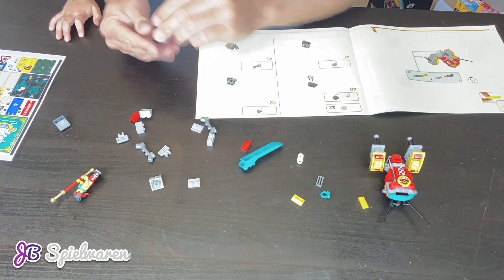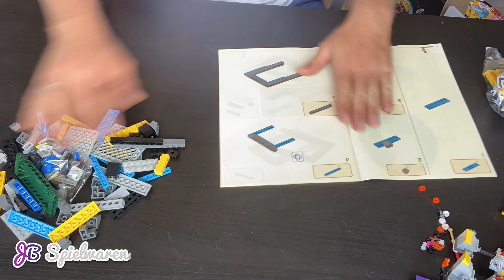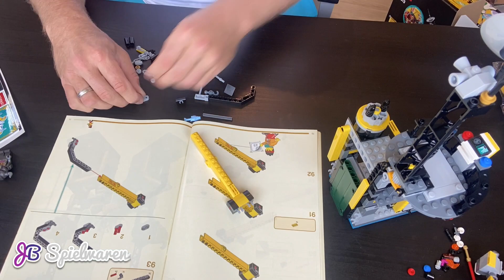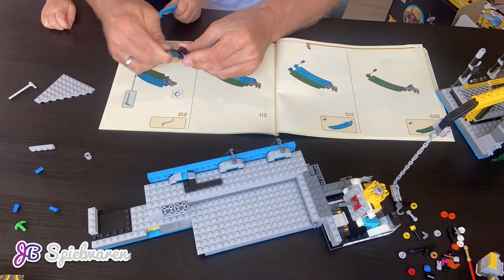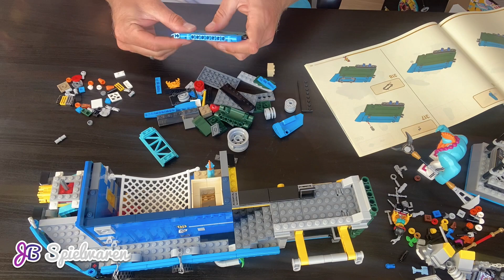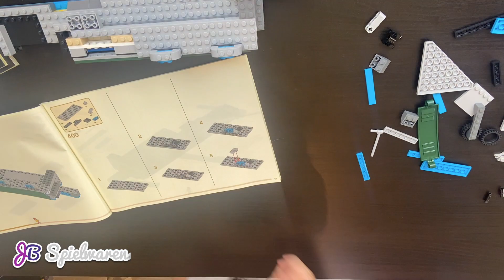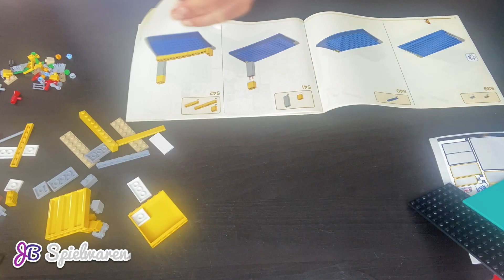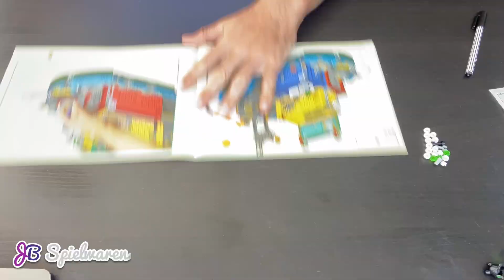Review zum Monkie Kid Set 80013 Monkie Kids geheime Teambasis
Wir haben uns heute das Set 80013 Monkie Kids geheime Teambasis vorgenommen und für Euch gebaut und analysiert.

Der Verkauf findet leider über LEGO.de statt, da es die Sets aktuell wohl nicht für den Fachhandel geben wird!

Wir geben dem Set 4 von 5 JB Sterne.

Folgt uns hier auf YouTube und liked unser Video - dies hilft uns Enorm weitere Reichweite zu bekommen.

Wir freuen uns auf Euer Feedback zum Video!

Euer JB Spielwaren

PS: Hier noch ein paar Links wo Ihr uns sonst noch im Netz findet: